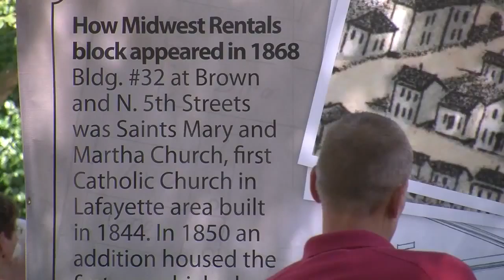8th Annual Hollyhock Festival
Historic Centennial Neighborhood celebrated recent development.